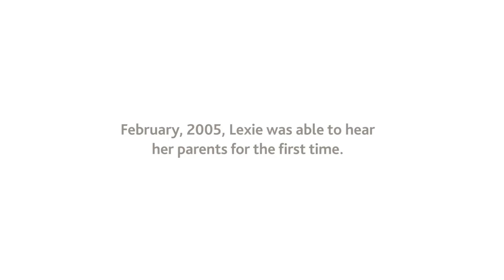Young Sisters Born Deaf Describe Cochlear Implant Activation, Hearing for the First Time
to learn more about cochlear implant candidacy and connect with others with hearing loss experience.

On Mother's Day 2002, Dacy and Tim discovered that their first born, Callie, was born deaf. Dacy sang to Callie but found herself questioning how she could make the baby feel loved when Callie could not hear her. The first day that Callie had her cochlear implant activated, her eyes were "sparkly" with excitement and wonder. She was 12 months old. When Dacy and Tim had their second child, Lexie, they found out she also suffered from severe hearing loss. The Zacharias family verified their daughter's cochlear implant candidacy and activated her hearing implant without hesitation. In February 2005, Lexie was able to hear her parents' voices for the first time. Learn how the Zacharias family discovered sound with the help of Cochlear.

to discover additional Cochlear recipient stories to learn more.